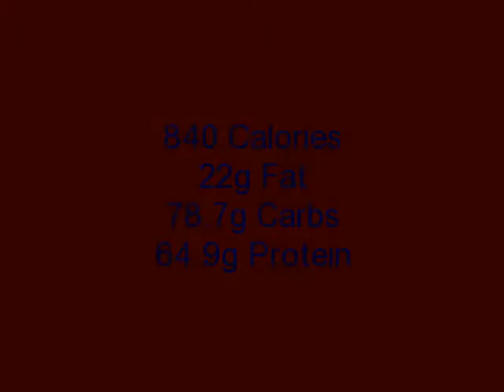What I ATE Today 7.22.09 17.5 Wk Post Op Lapband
What I ATE 7.22.09 Hot tea misto (nonfat) Greek Yogurt with berries Diet Snapple Vitamins, Etc. Cowboy Cheese Burger Refried Beans Green Beans Rice Kielbasa Water